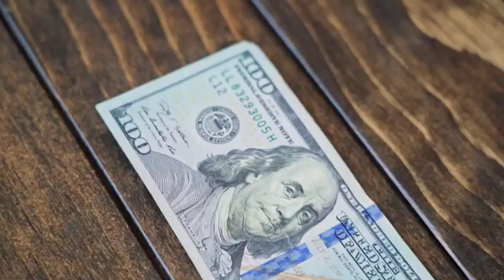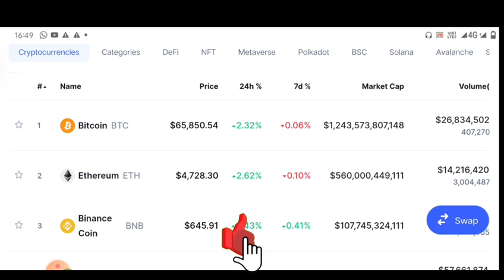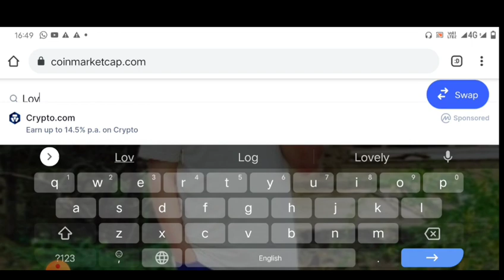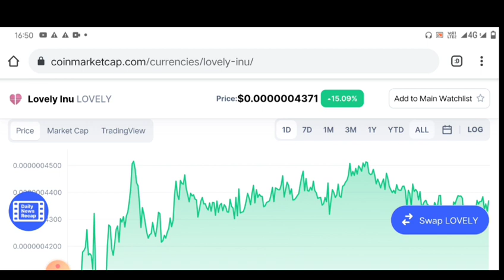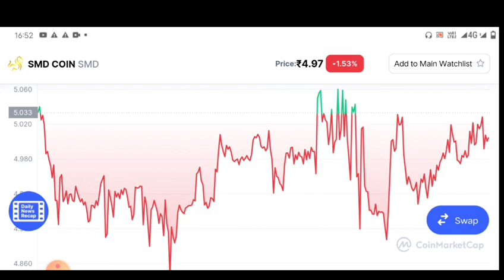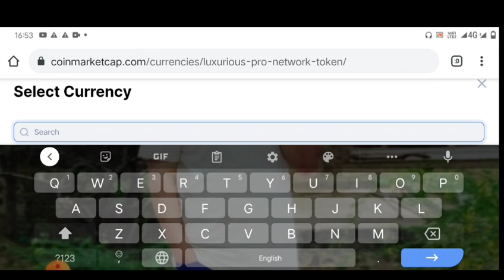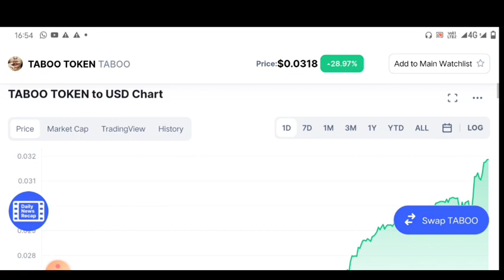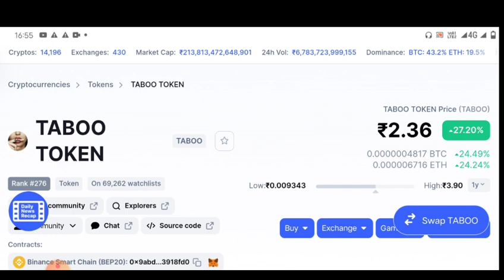मात्र यह COIN अभी खरीद लो! LPN Token/ SMD/ ... Latest news Crypto Market 📢 1000× Profit 🚀 lpn lpn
Top india cryptocurrency name

Lpn token | lpnt | | lpnt cryptocurrency | lpn token new update | lpnt news | lpn

नमस्कार दोस्तों ❤️🙏

आप सभी से मेरा विनम्र निवेदन है की निचे दिए गए मेरे इस लिंक पे क्लिक करके अपना नया अकाउंट बनाएं
फ्री मे रजिस्टर यहा करे 👇🏻 👇🏻👇🏻

​Request 🙏 to you please subscribe my YouTube channel for latest Smart Crypto live update for the indicator and strategy and cryptocurrency news in details if this video help full then please like this video and share your valuable feedback in comment box

In this video we are going to know some important things about LPN TOKEN in details in the Hindi language

It is the most advanced tutorial video to date in the crypto world so if you really want to know how to make money through cryptocurrency world a good and full practical tutorial then watch full video step by step till the end without skip and listen carefully

LPNT is available on Koinbazar, one of the most growing exchange in India. Trade LPNT with INR.  LPNT/INR 🚀

RISK WARNING -
Trading involves risk Before starting to trade on the platform the client needs to be analysis their financial capabilities and familiarize themselves with the terms of the agreement on the provision of the services on the website